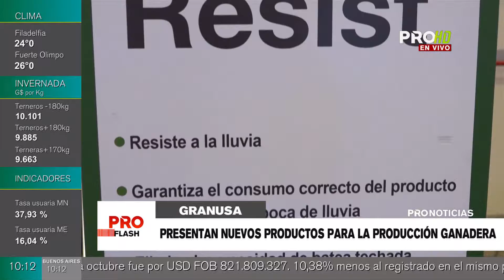Granusa: Presentan nuevos productos para la producción ganadera